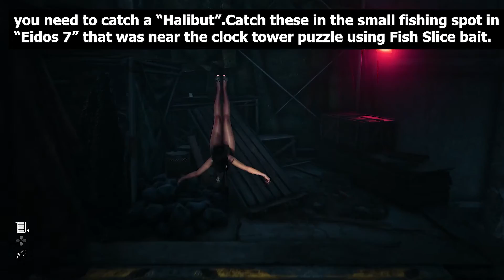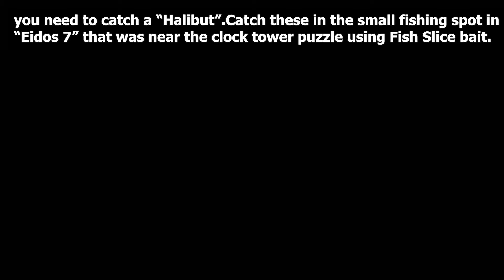Fish Research Bulletin Board Request | Stellar Blade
• Stellar Blade Walkthrough 100%

❗Best game pilot service ⬇️

 / rearigaming

OnGame MultiGaming